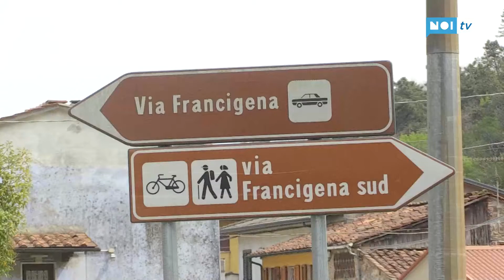Il restauro in corso d'opera della Madonna con Bambino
Cantiere aperto per i restauri dell'affresco raffigurante la Madonna con il Bambino all'interno della chiesa di San Martino a Valpromaro